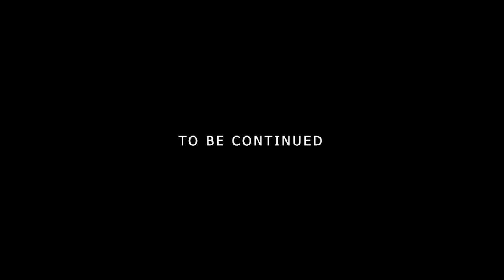SHOOT AT DELHI || VLOG #10 || NRK VLOGS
Today I had a modeling session at DELHI.

Hope you guys enjoyed the video, and we would to love to hear you guys for opinions, mistakes, and improvements.

Credits-

Camera- Rohit and Parmod
Edit- Kushleen Sharma

Social Links-